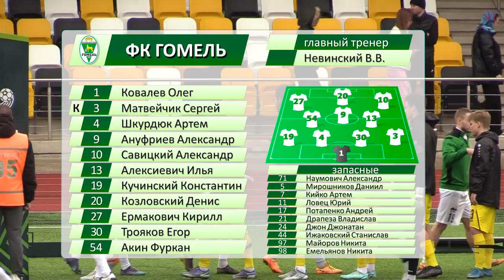ФК «Шахтер» 1:1 ФК «Гомель» (15.04.2023)